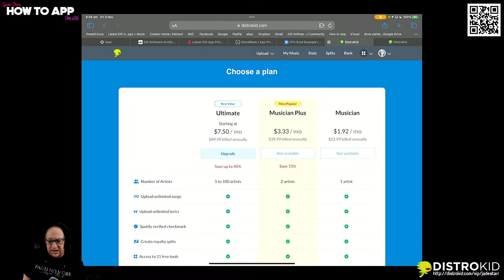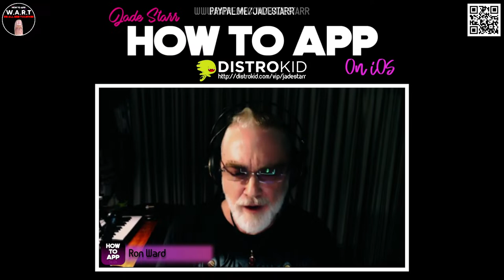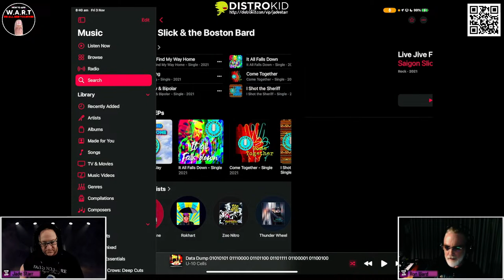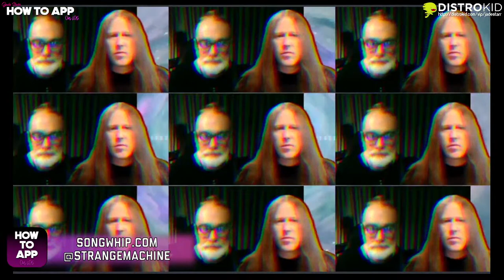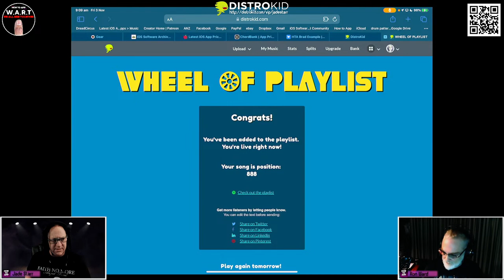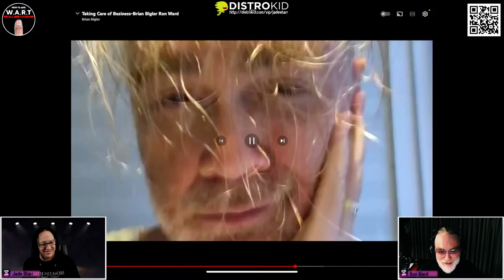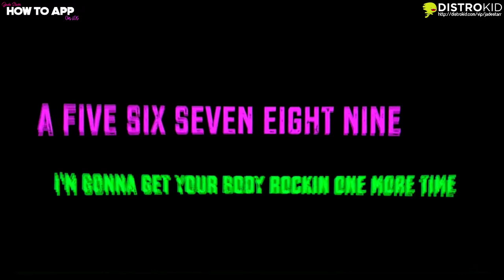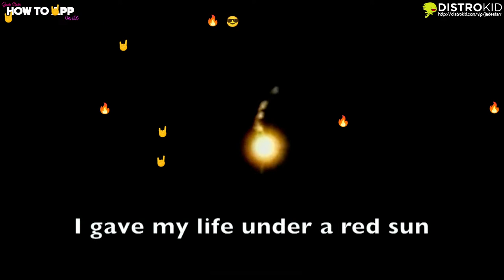Creator Interview Rewind #1 - Ron Ward Interview - How To App on iOS! - EP 1070 S12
In this episode of "How to App on iOS". I'll be kicking off a NEW Series The Creator Interview Rewind where I bring back a past creator to find out what they have been up to since we last spoke. In the Debut Episode I'll be catching up with Ron Ward. Fanning the flame of unsigned independent home recordists everywhere! Ron Ward is a musician, composer, livestream show host, and videographer working and broadcasting from Ho Chi Minh City, Vietnam.

Release Unlimited Music on streaming services like Apple Music, iTunes, Spotify, YouTube, Amazon and many more for the yearly fee of $22.99USD.

Creator Interview Rewind #1
Ron Ward Interview

Clubhouse - @jadestarr

LINKS
The Beat Community - iOS & Desktop Price Drops & Info